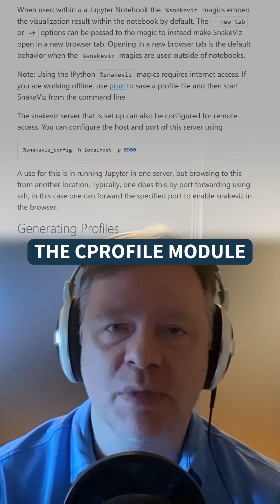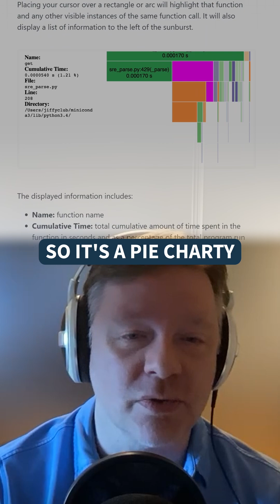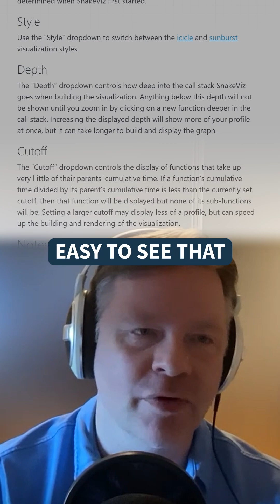Visualize Python Performance with SnakeViz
Want to learn faster? Become a Python Expert with unlimited access to 5,000+ tutorials, videos, and exercises

or wherever you get podcasts -- with Chris Trudeau (hosted by Chris Bailey).

🐍 Become a Python expert with real-world tutorials, on-demand courses, interactive quizzes, and 24/7 access to a community of experts